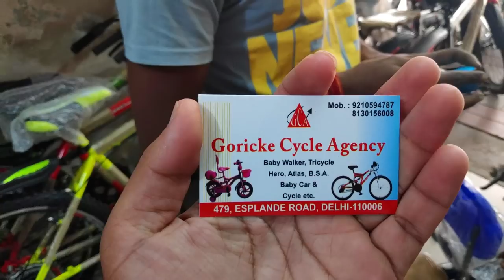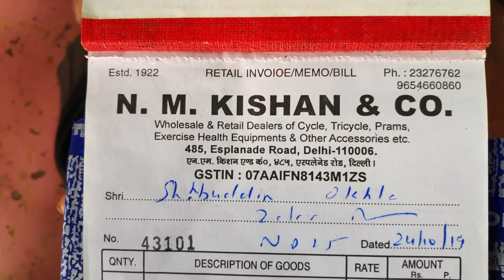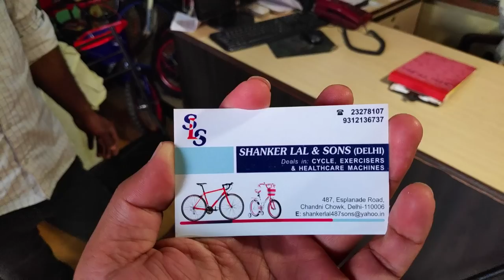Wholesale Fat bicycle and all cycle at low price in delhi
Kaha ki video banani hai comment kro

you can skip to
fatbikes starts from  11:05